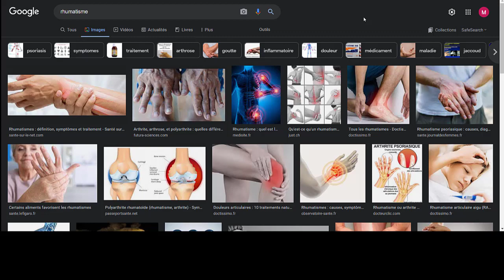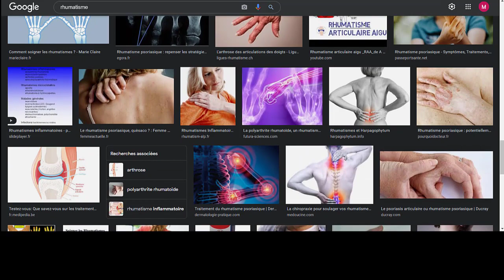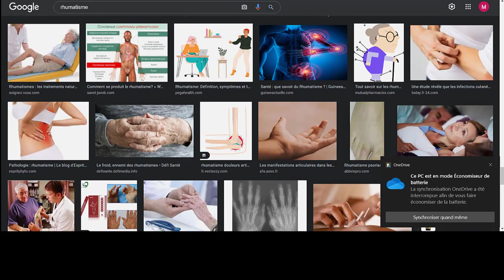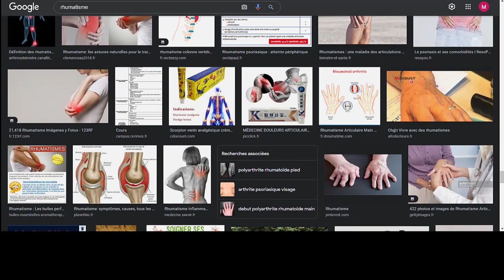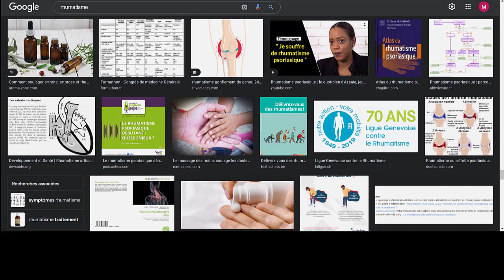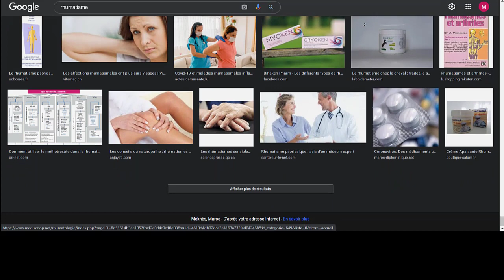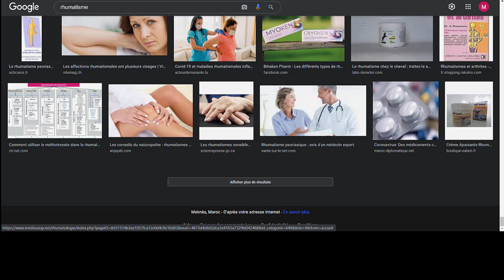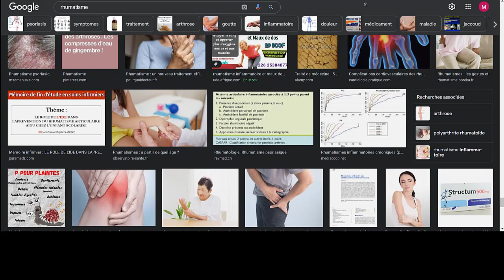هل من علاج طبيعي للروماتيزم ؟